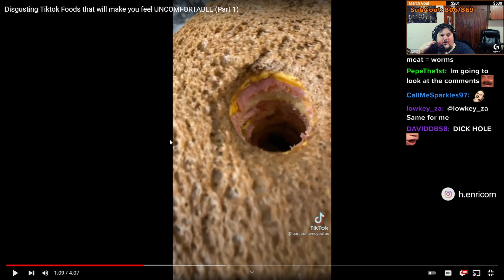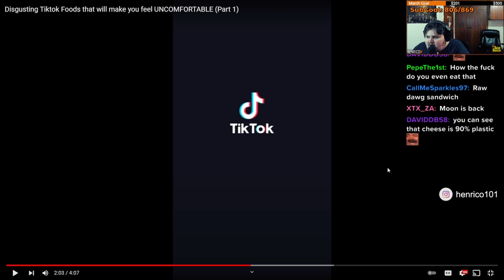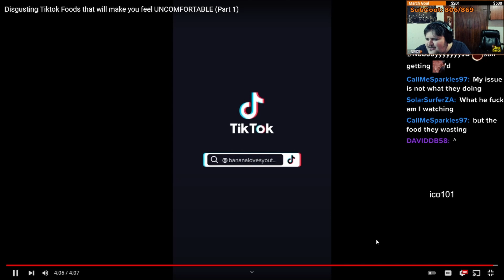She made a milkshake in a toilet?!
I am a Logitech G Partner
My Gear:
Keyboard - Logitech G815
Mouse - Logitech Shroud G PRO Wireless